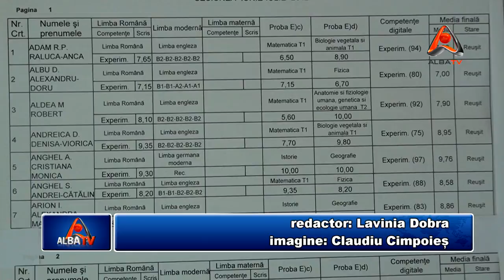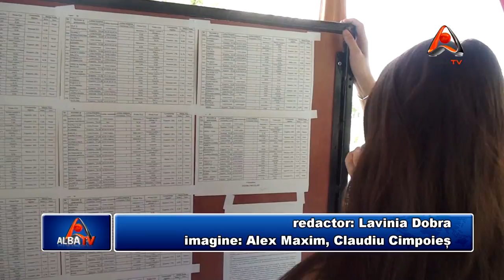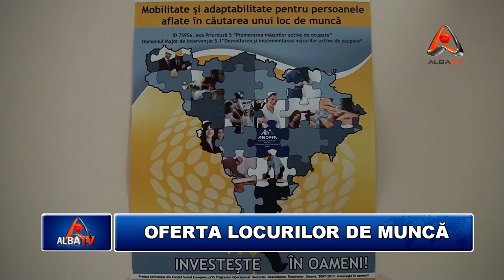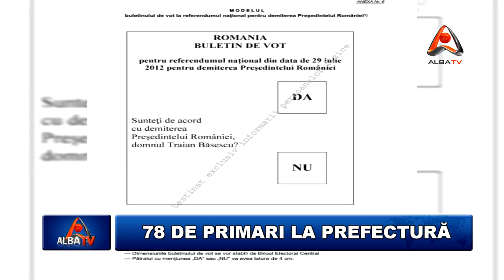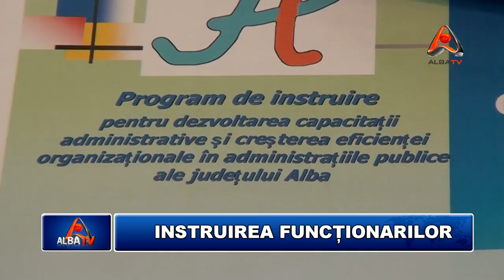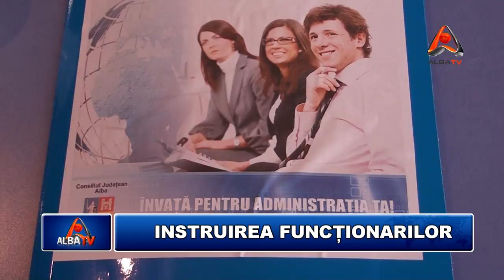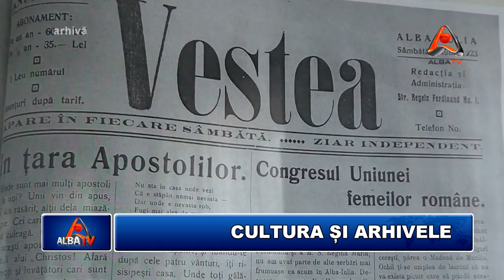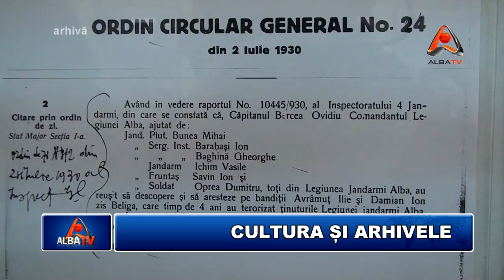STIRILE ALBA TV 10 IULIE 2012 HD